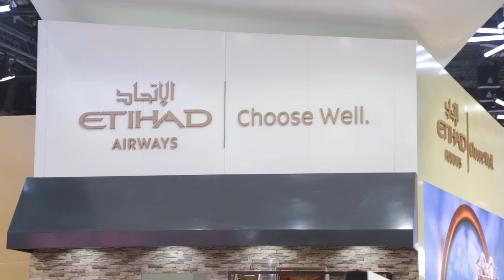Linda Celestino, vice president, guest services and delivery, Etihad Airways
Having been recognised with a series of World Travel Awards titles in 2019, Linda Celestino, vice president of guest services and delivery with Etihad Airways, here tells Breaking Travel News what the carrier has lined up to stay ahead of the chasing pack.